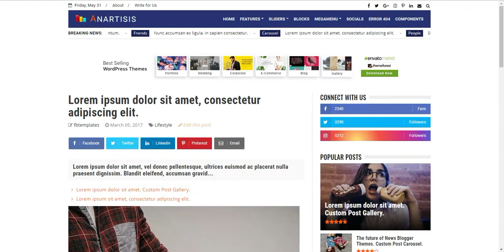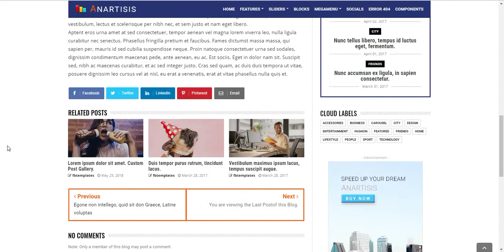How to set Featured Image on Anartisis News & Magazine Blogger Theme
Learn how to setup the Feature Image in your posts.